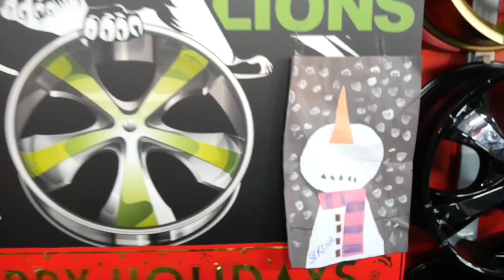RIM LIONS REALITY TV - EPISODE 4 - CHRISTMAS PROBLEMS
WELCOME TO THE RIM LIONS REALITY TV SHOW. EPISODE 4 OF SEASON 1. SO EVERYONE IS IN THE XMAS SPIRIT THIS TIME OF YEAR, AND WE SHOULD BE FOCUSING ON THE IMPORTANT XMAS THINGS! BUT NOT AT RIM LIONS! MORE PROBLEMS & MISTAKES WATCH & SEE ! THIS 100% REAL, RAW UNCUT TV SHOW THAT TAKES PLACE AT HILLYARDS RIM LIONS CUSTOM WHEEL & TIRE STORE IN HAMILTON ONTARIO CANADA. THIS HALF HOUR REALITY TV SHOW ALSO AIRS ON NATIONAL CABLE ON CHCH-TV. WATCH YOUR FAVORITE CAST AMAR,  AJ , SWEET STEVE & WORLDSTAR CHICO DO THERE DAY TO DAY EVENTS AT HILLYARDS RIM LIONS.  WE HOPE YOU ENJOY!